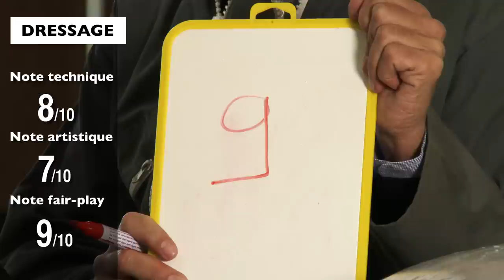Pénélope Leprevost découvre le dressage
A l'approche des Jeux Equestres Mondiaux, Equidia Life a demandé à Pénélope Leprevost de s'initier avec des champions aux différentes disciplines des Jeux.

Découvrez dans cet épisode le défi "dressage" avec Marc Boblet et retrouvez toutes les autres disciplines dans notre web-doc interactif sur Equidia.fr. Cliquez